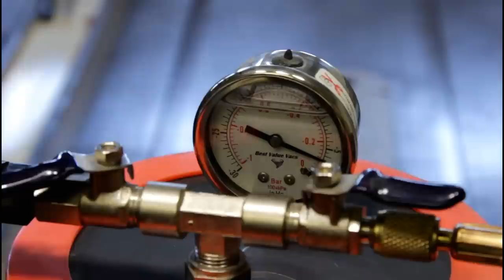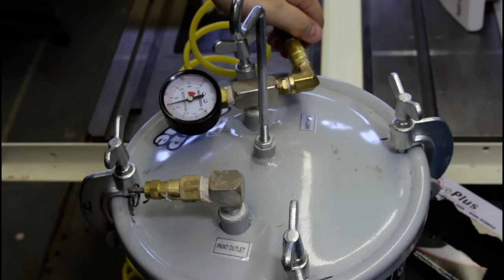Resin & Charcoal: Creating a Charcoal Bowl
I stabilized lump charcoal, encased it in EasyCast resin and turned it on the wood lathe. The result?

Well, besides the colossal mess I have to clean up? I created a beautiful bowl.  A beautiful bowl with a surprisingly unexpected secret.

Want To Make this Project?

EasyCast Resin
Cowboy Charcoal
Stabilizing Kits
Rubber Mat
Rubber Gloves
Mixing Cups
Mixing sticks
Rikon 70-100 Lathe
Easy Wood Rougher
Easy Wood Hollower
Easy Wood Finisher

Filming Gear:
Canon T5i
Rode Mic
Joby Tripod